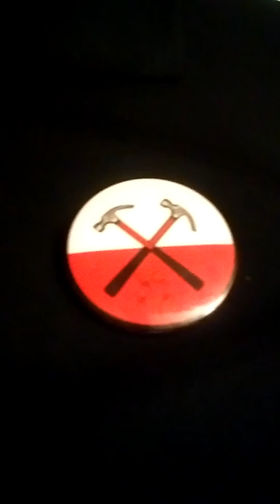Another Brick in the Wall (Part 2) - Pink Floyd cover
This was the very first song I heard from Floyd when I was little. Now all grown up, I say they're the greatest band in history. This is just part 1 of my Floyd cover of the wall. Part 2 is next.